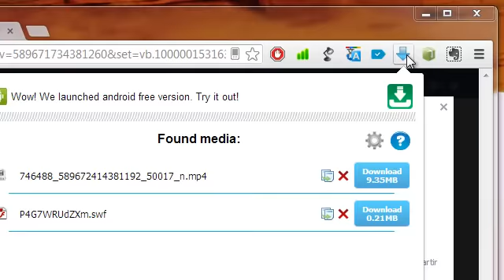Como Descargar un Vídeo de Facebook 2013 - Online Gratis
instalar extension AQUI! Como Descargar un Vídeo de Facebook 2013 bajar Vídeos de Facebook 2013